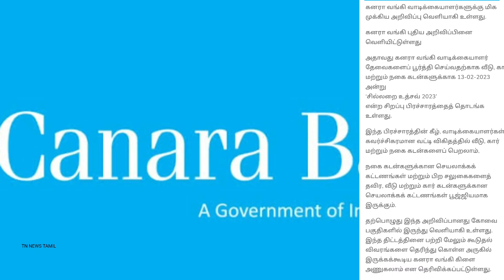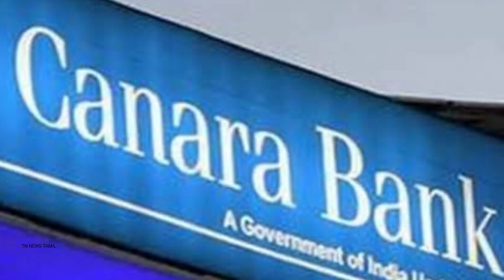கனரா வங்கியில் அக்கவுண்ட் இருக்கா? புதிய அறிவிப்பு உடனே பாருங்க | Canara Bank offer in tamil 2023